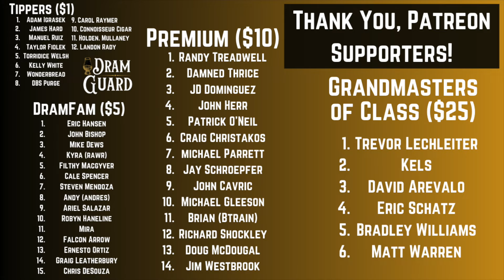Can You Beat My Bourbon - PART 2